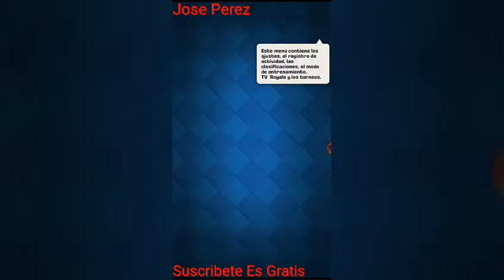Clash Royale Versión Premium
Chiscos espero les Guste. El Juego Esta En La Versión Premium